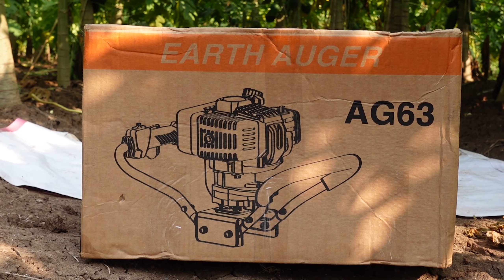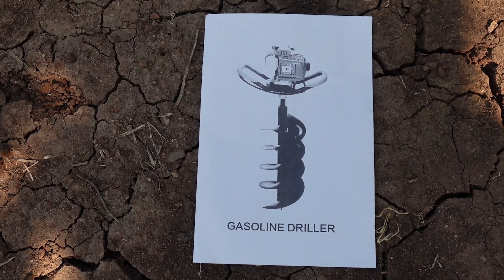9032519330. కిసాన్ ఛాయస్ 63CC ఎర్త్ ఆగర్. సులభంగా గుంతలు తీసుకునే యంత్రం. శ్రమ తక్కువ. ఫలితం ఎక్కువ.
కిసాన్ ఛాయస్ 63CC ఎర్త్ ఆగర్. సులభంగా గుంతలు తీసుకునే యంత్రం. శ్రమ తక్కువ. ఫలితం ఎక్కువ.

Demo and Review of Kisan Choice Earth Auger 63CC Machine.

Album     Life of Riley

Listen ad-free with YouTube Premium
Song
Life of Riley
Artist